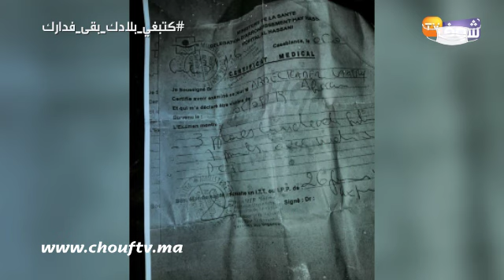زمن كورونا وقبل رمضان:زوجة تتهم زوجها ووالدته بالاعتداء عليها والقضية خطيرة..شوفو شنو قالو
من منطقة رياض الألفة بالبيضاء، وقفت شوف تيفي على نزاع بين زوجة وزوجها ووالدته.